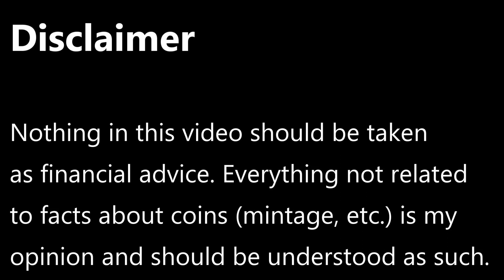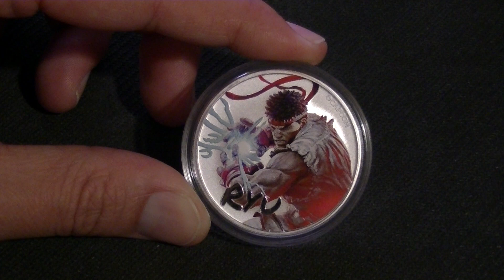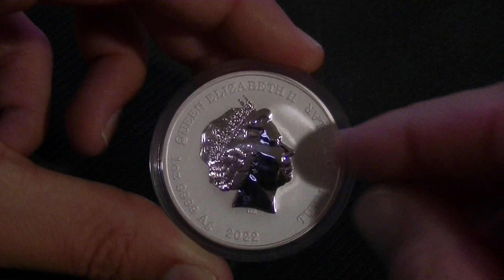Coin review - 1oz Tuvalu Street Fighter - Ryu 9999 Silver Colored BU Coin 2022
Here is another blast from the past, and by that I mean a coin based on a computer game from way back when.